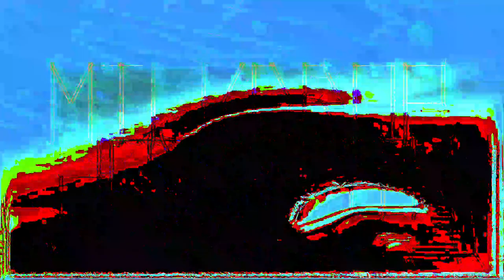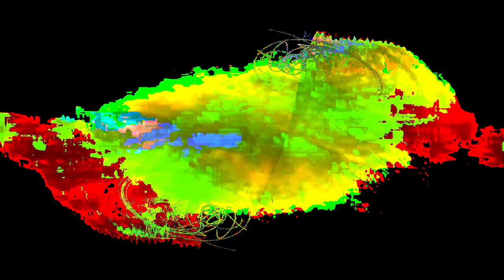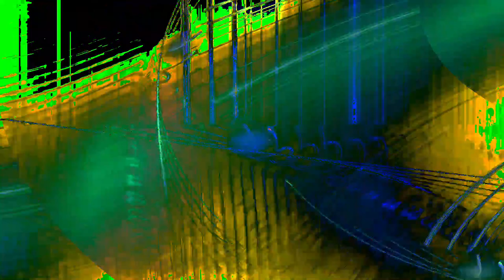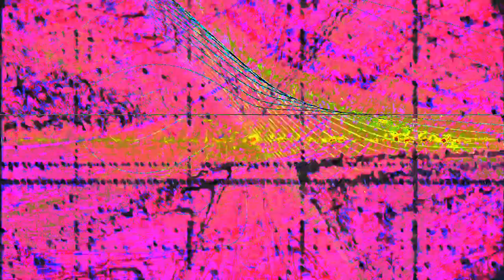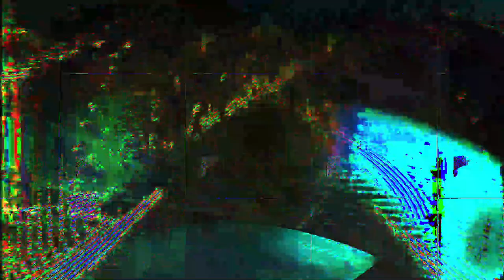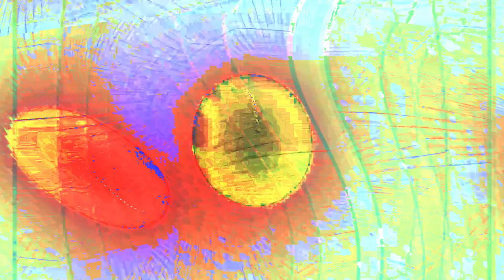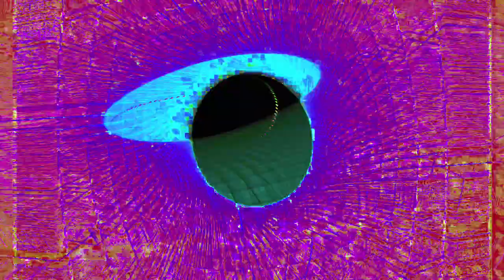Movie 24 07 16 09h17m04s